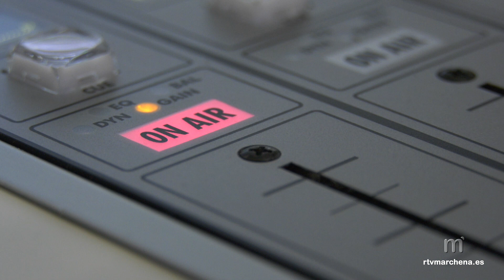Así serán los directos de RTVMarchena durante la Semana Santa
PUBLICA RTVMARCHENA

RTVMarchena ultima los detalles de sus conexiones en directo con las diferentes Hermandades de Penitencia a lo largo de nuestra Semana Santa.

Tras estas intensas semanas de trabajo durante la Cuaresma, será este sábado cuando comiencen nuestros directos, en este caso, en la 107.4 FM y la emisión del programa especial de “Vinilo con olor a incienso y azahar” desde las 10;30h en el Casino Cultural.

Será el Domingo de Ramos cuando comiencen las retrasmisiones de las Hermandades. Este año habrá dos directos por cada una de ellas. La Borriquita la veremos en su salida y a su paso por calle Orgaz. El Miércoles Santo, se retransmitirá igualmente la salida en directo de La Humildad y su paso por la Casa del Escudo, en la calle Carreras, que se sitúa como un punto estratégico de retrasmisiones de la mayoría de las restantes cofradías.

El Jueves Santo es el día más complicado de trabajo por la simultaneidad de tener dos Hermandades en la calle. Se dará la salida en directo del Dulce Nombre y Vera-Cruz y el paso igualmente de cada una por la Casa del Escudo.

Ya el Viernes Santo por la mañana, se retransmitirá El Mandato con la Hermandad de Jesús y su paso también por Casa del Escudo hasta San Andrés.

La tarde-noche del Viernes Santo estará protagonizada por la Hermandad del Cristo que este año nos dejará imágenes para la historia con la salida en andas de sus imágenes desde Santo Domingo por el perímetro de seguridad establecido tras el fuego acaecido en el Bar de Gustavo hace unas semanas.

Además, del directo de su salida, retransmitiremos su paso por la Casa del Escudo.

El Sábado Santo terminará con la salida de la Hermandad de la Soledad y su paso por calle Orgaz.

Ya el Domingo de Resurrección, y Lunes y Martes de Pascua podrán ver las reposiciones de todos los directos de este año.

Radio Marchena, la 107.4 FM tendrá también una programación especial durante toda la Semana Santa contando este año además con la emisión de varios programas elaborados en sus propios estudios de radio por alumnos de secundaria de Santa Isabel y de primaria del CEIP Padre Marchena.

Toda la información y declaraciones en el video de la noticia